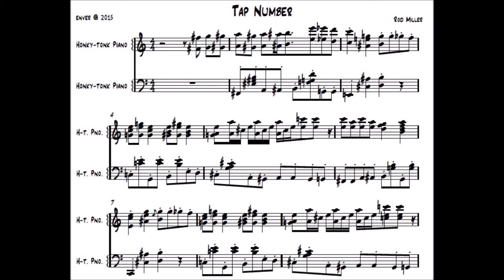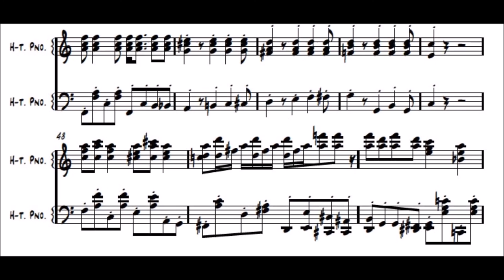Rod Miller - Tap Number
En homenaje al gran pianista Rod Miller.

el audio no es muy bueno, lo he hecho lo mejor que he podido.